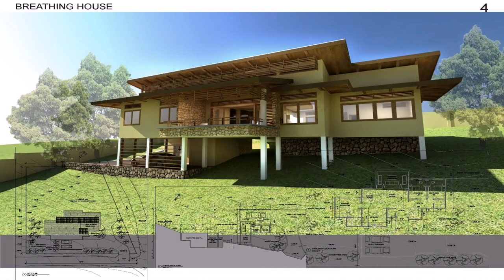Modern House Design For Small Family - DaddyGif.com (see description)